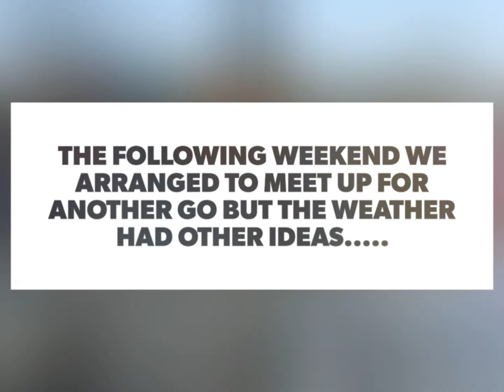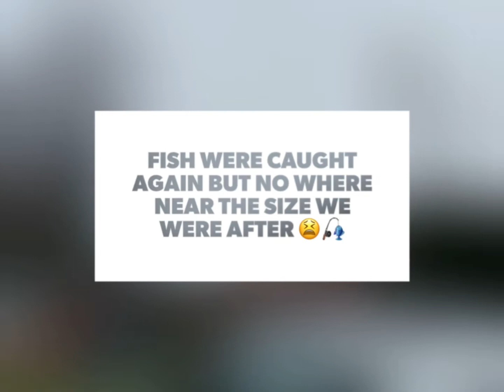Big perch campaign part 1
This is part 1 of our big perch campaign. Where are mission is to catch a big perch on video. With the rivers being in flood, the weather being awful and covid restrictions keeping us local, it’s going to be a hard task. 🤞🎣